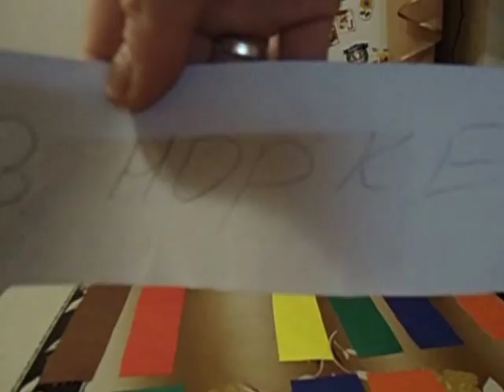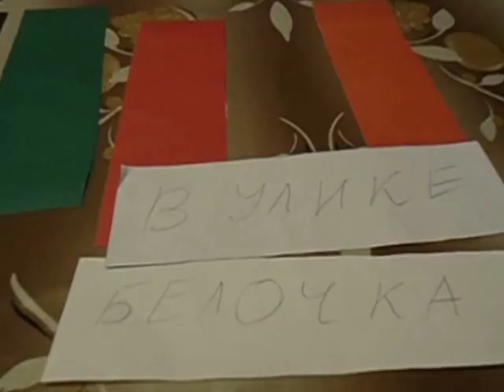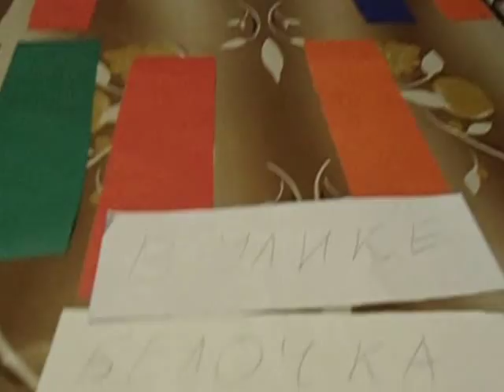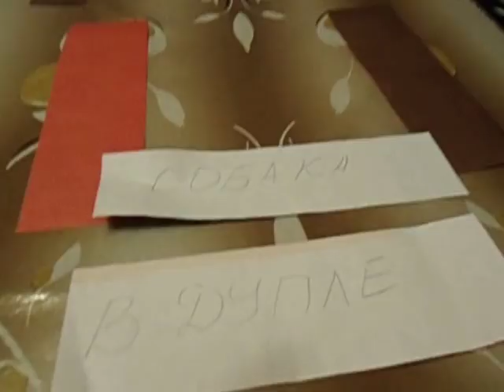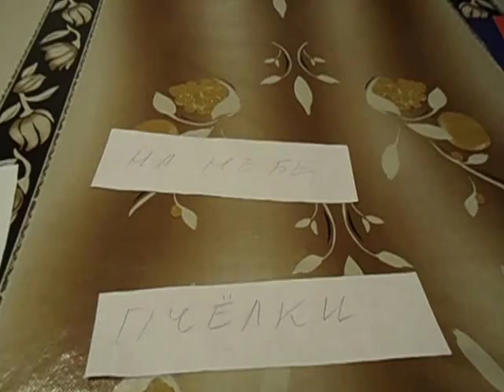СМЕШНОЙ ЧЕЛЛЕНДЖ:кто где живет?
У нас смешной челлендж-кто где живет.ПРИВЕТ!Вы на канале АЛАНА РОКСОЛАНА.Мне 5 лет.Я раскажу вам о новинках брендов.Вместе с вами будем делать интересные поделки и аппликации,будем заниматься спортом и помогать маме.Будем веселиться,дурачиться и готовиться к школе.Иногда будем путешествовать и побываем в интересных местах.А самое главное-иногда я буду снимать сама.Мне это очень,очень нравится.Спасибо что выбрали и смотрите мой канал.Ставтетавляйте отзывы,пишите коментарии и подписывайтесь на канал!!!:):):)детскиеканалы